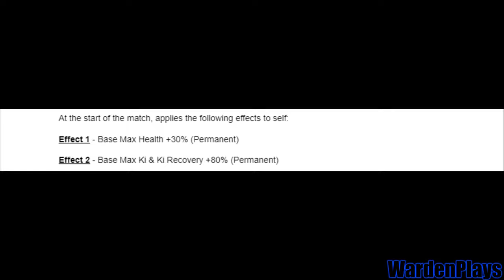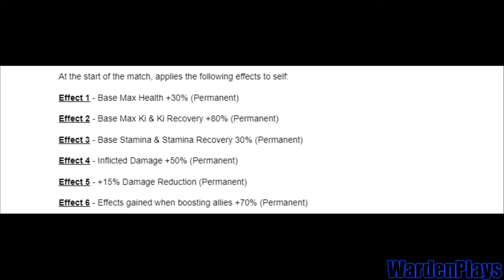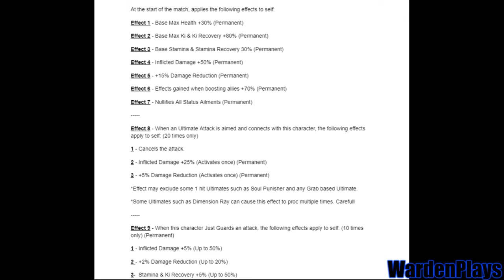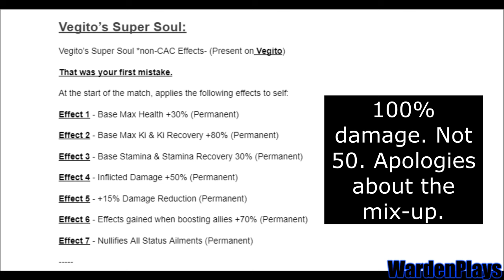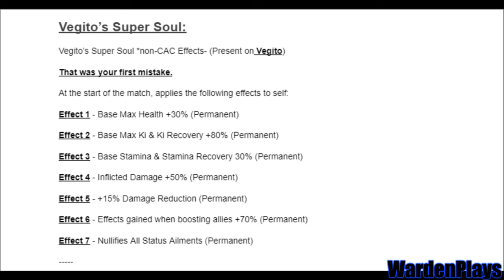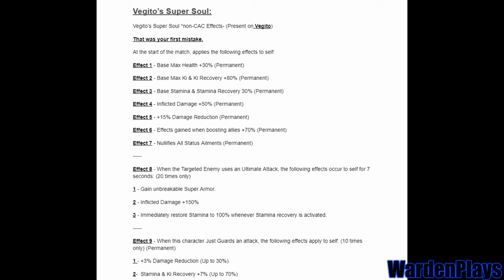How I Buffed Super Gogeta & Super Vegito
Gogeta and Vegito inside of the old DBZ: Budokai games were easily the best characters in the game, however in recent times in the modern games they're about on par with the rest of the cast. Here's my solution to fix it.

*These Super Souls are able to be changed once released, if necessary!
**These Super Souls were designed around hard Parallel Quests, not PvP.
***These Super Souls do not work in PvP.